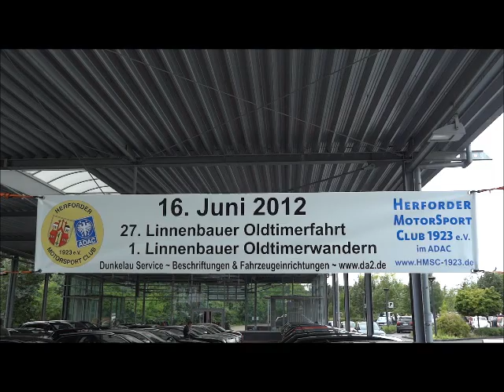27. ADAC Oldtimerfahrt 2012 -- Herford -- Oldtimer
16. Juni -- Linnenbauer -- Herforder Motorsport Club 1923 e.V. -